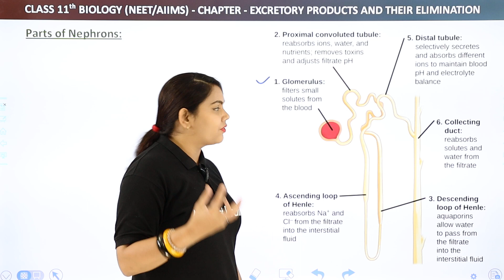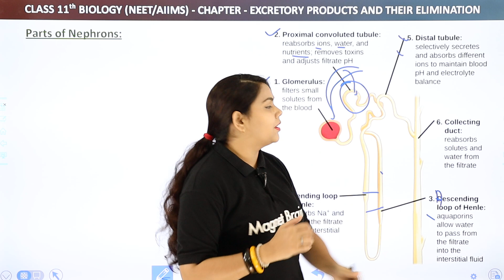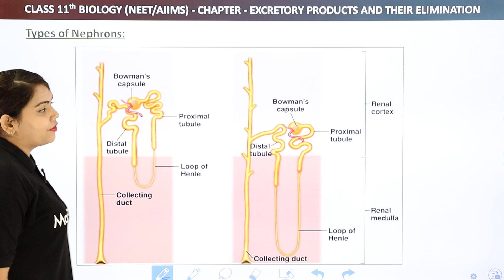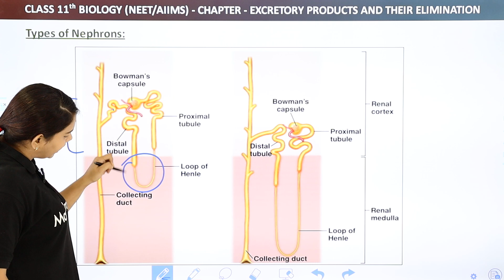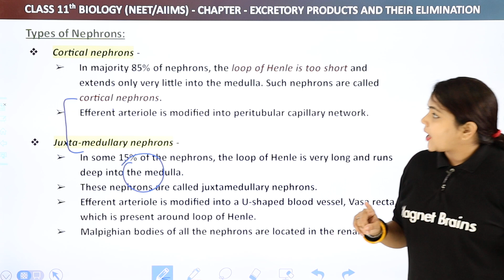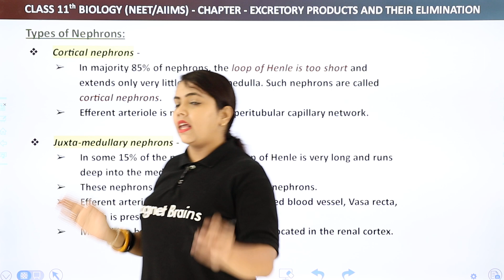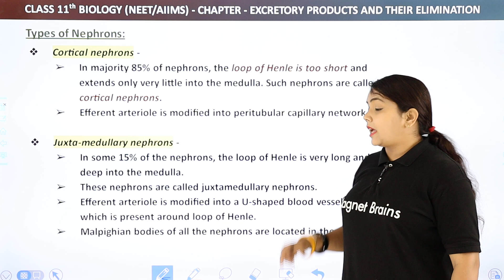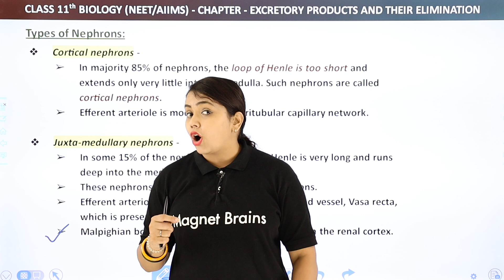Types of Nephrons - Excretory Products and Their Elimination | Class 11 Biology Ch 19 NCERT/NEET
✔️ Course: NCERT/NEET
✔️ Class:11th
✔️ Subject: Biology
✔️ Chapter: Excretory Products and Their Elimination
✔️ Topic Name: Types of Nephrons